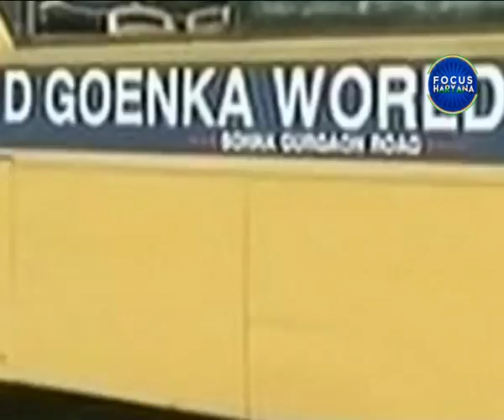गुरुग्राम में बच्चों की बस पर करणी सेना का हमला, ये कैसी वीरता है?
गुरुग्राम में बच्चों की बस पर हमला हुआ जिसमें सभी बच्चों ने सीटों के पीछे छुप-छुप पर अपनी जान बचाईं।